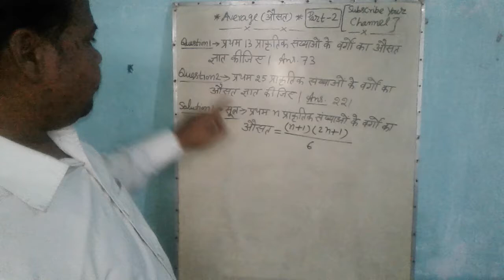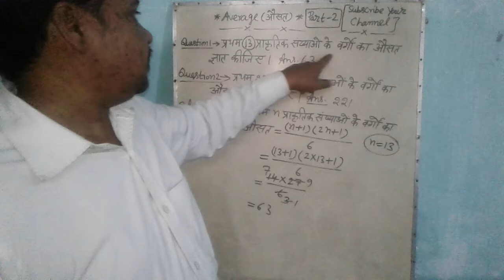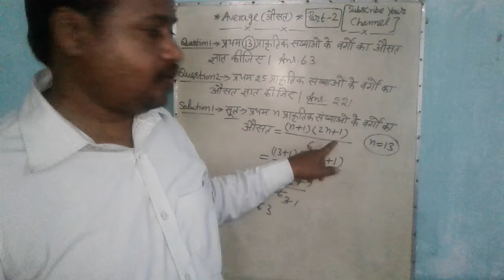FIND OUT -AVERAGE PART 2 [SHORT TRICK]